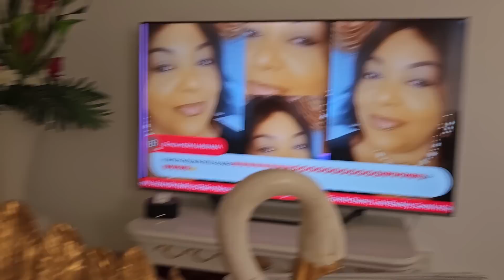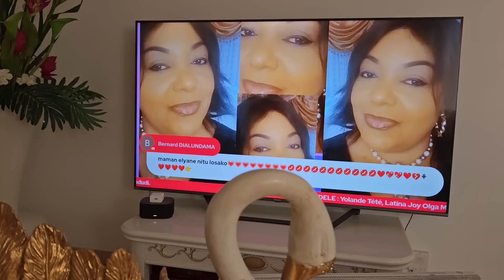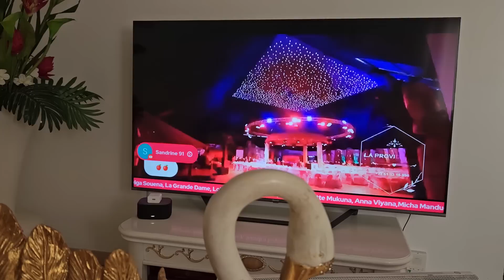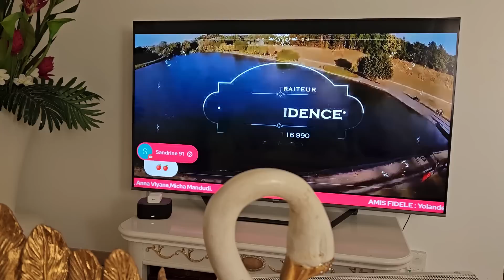Ba Tata Muasi Boya Koyoko Massage Na Bino. Youyou Tshinvundu Bravo